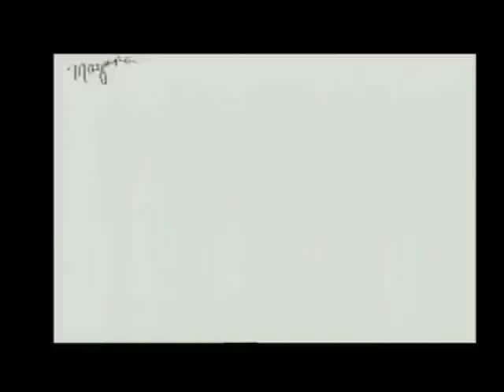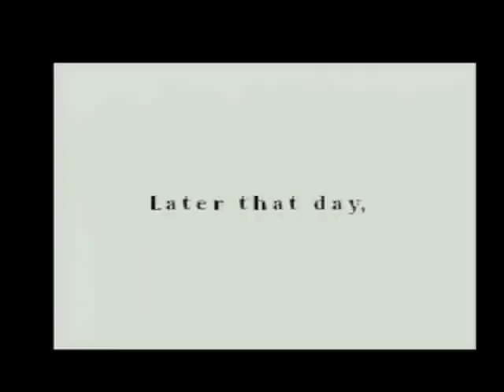Amiga "Sea Trek" animation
An animation done on an Amiga in the mid 90's using DPaint IV, Brilliance and Octamed.